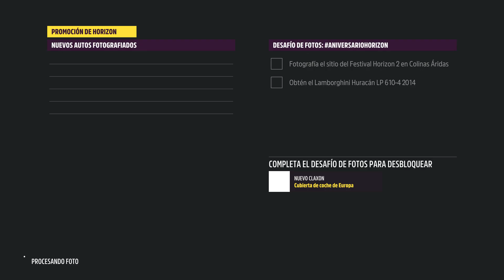Forza Horizon 5 - ¿Cómo conseguir el Koenigsegg Agera? - Otoño - Serie 13 | JugadorRangel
Inicio 00:00
Forzathon 01:07
Acrobacias 04:40
Desafío de fotos 07:27
Coleccionables 09:07
Desafíos diarios 09:57
Fin 12:17

Código de Rappi: ivanr27428